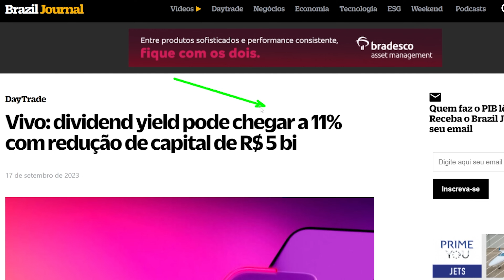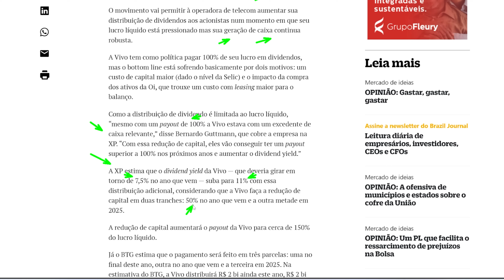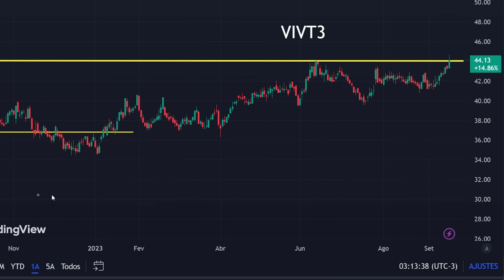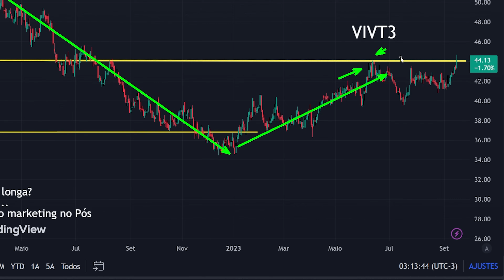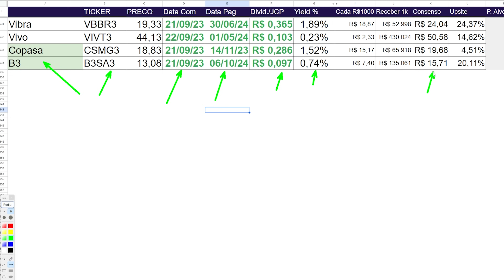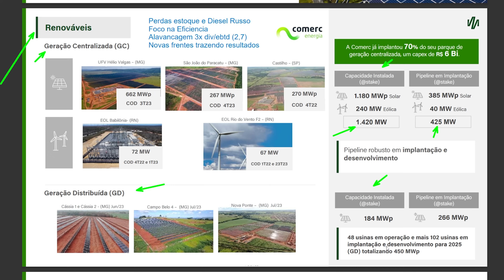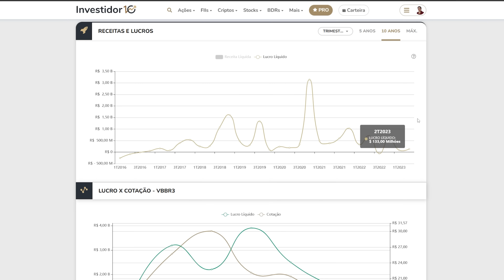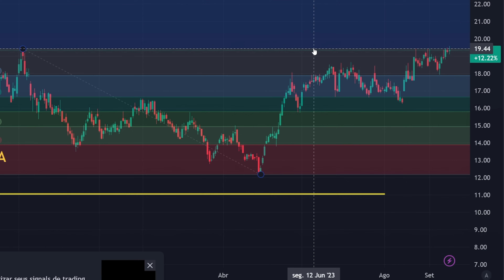Vibra VBBR3 , Vivo VIVT3 e +2 Ações com Anúncio de Dividendos . E Mais Dividendo Adicional 11% ?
Anuncio de Dividendos e o possível Dividendo de 11% que pode ser anunciado na Vivo em 2024 e 2025

00:00 Ações que anunciaram Dividendos
00:15 Vivo VIVT3
04:15 Dividendos Anunciados
06:40 Vibra VBBR3